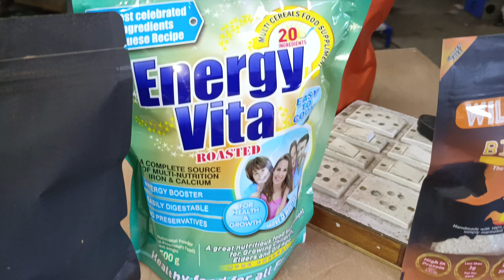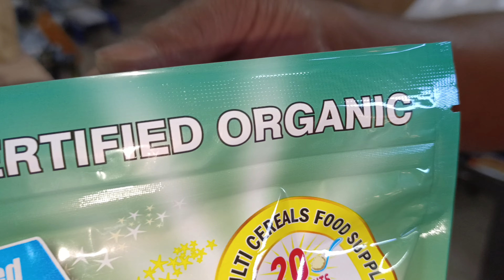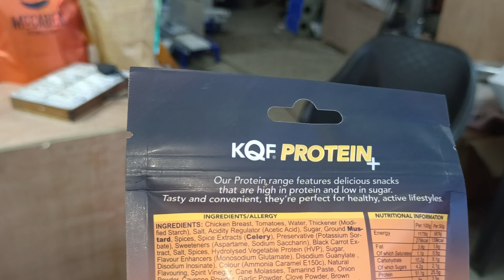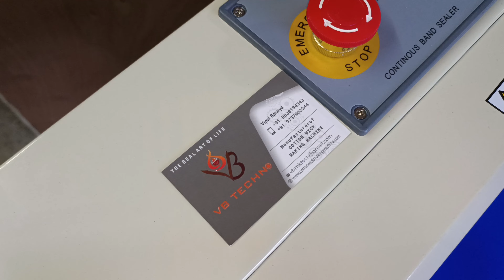Continuous Band Sealing Machine | Pouch Sealing Machine | Pouch Packing Machine | FR900 Band Sealer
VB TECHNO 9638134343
MACHINE COST :- RS.10,500/- + 18%GST  THIS RATE FIXED

VB TECHNO
PLOT NO - 814, CHITRA GIDC, BHAVNAGAR - 364004, GUJARAT,INDIA
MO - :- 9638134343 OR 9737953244